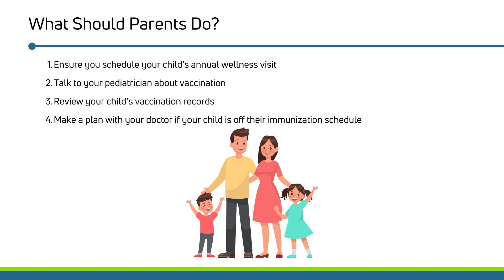Your Guide to Childhood Vaccines with Dr. Raquel Fernandez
Adolescent vaccines should be given by a pediatrician or primary care doctor between the ages of 11-13. There are some cases where adolescents cannot safely receive the vaccine and this should be discussed with a physician. The HPV, Meningococcal, Tdap and Flu vaccine have been thoroughly studied and are recommended by the Centers for Disease Control and Prevention (CDC).